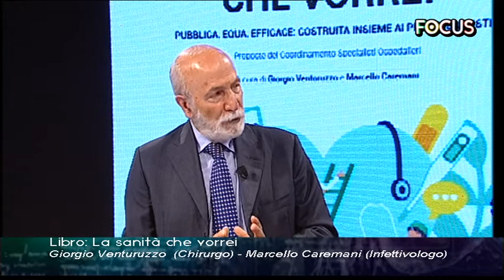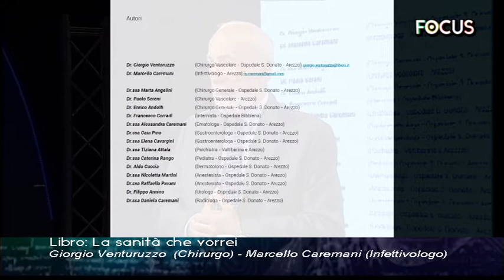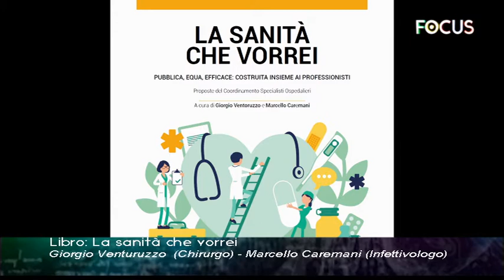FocusWeekend di Teletruria Libro: La Sanità Che Vorrei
Ospiti in studio di Susanna Cutini il chirurgo Dott. Giorgio Ventoruzzo e l'infettivologo Dott. Marcello Caremani per parlare del loro ultimo testo "La Sanità Che Vorrei".